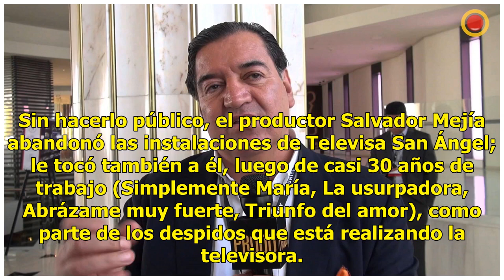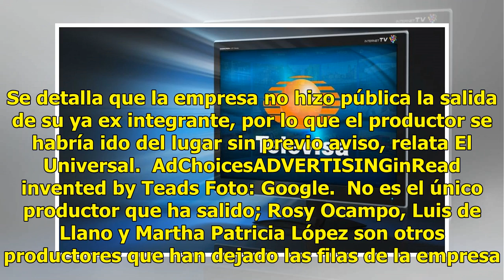Salvador Mejía, otro productor 'despedido' de Televisa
Sin hacerlo público, el productor Salvador Mejía abandonó las instalaciones de Televisa San Ángel; le tocó también a él, luego de casi 30 años de trabajo (Simplemente María, La usurpadora, Abrázame muy fuerte, Triunfo del amor), como parte de los despidos que está realizando la televisora. Para pron...